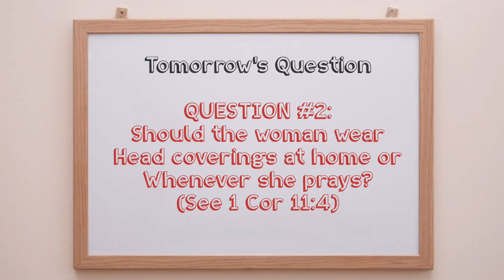For Women: Discovering the Covering